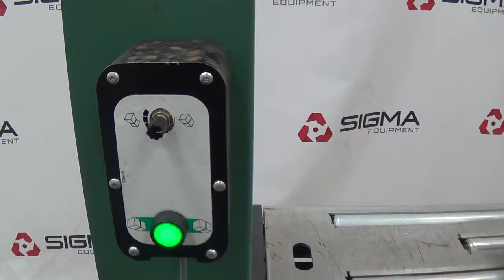D7366 Signode HBX4300 Large Frame Case Strapper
This is a functional video of D7366 a used Signode HBX4300 Large Frame Case Strapper. for more available equipment.​